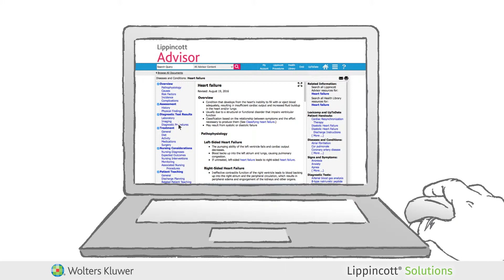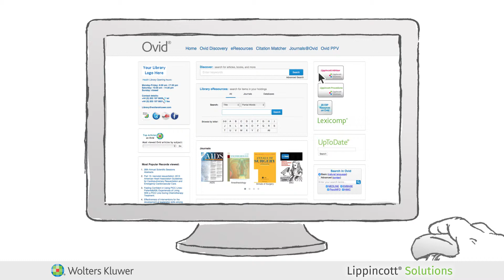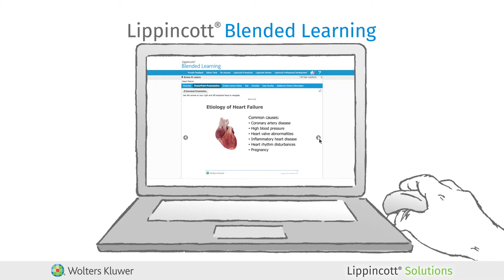Lippincott Solutions in Action: Heart Failure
See Lippincott Solutions in Action through a heart failure diagnoses, follow one clinician’s journey through the flow of evidence at Point of Learning, Point of Reference and Point of Care, utilizing the latest evidence-based tools.

- Create a standard of care
- Save time
- Streamline workflows and improve outcomes
- Ensure staff competence